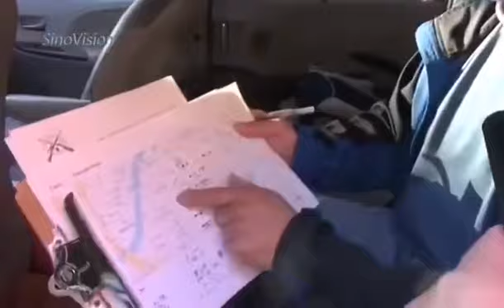華人鎗友會真鎗實彈保護芝加哥中國城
一群芝加哥槍友會因應美國暴動情勢發展，自行組織武裝力量協助華埠義警保護中國城！

這群槍友會中 許多成員也都有店舖在中國城，大家共識目前美國現狀，自疫情以來又加上暴動，警察們已經應付不來！於是組織傳達自己的家自己保；優先要讓家人員工不受侵害暴動影響；原則是在合理法律範圍內，槍枝備而不用，務必讓中國城在這場動亂中平安保住。